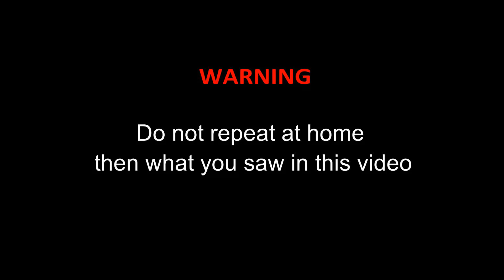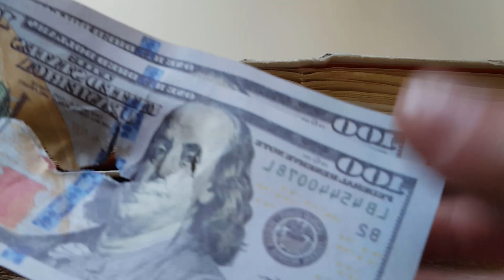100 TONS HIDRAULIC PRESS cone VS NOKIA 3310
We try to crush the legendary Nokia 3310 phone with a 100 ton hydraulic sharp press